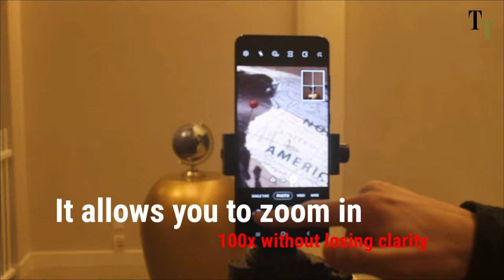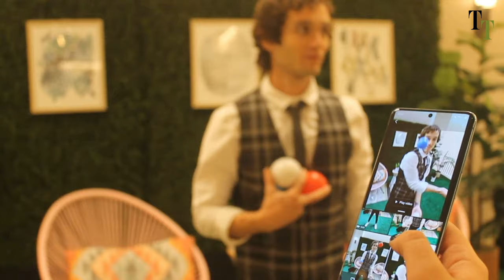Samsung Galaxy S20 at a glance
Samsung's new flagship phones are Galaxy S20, S20+ and S20 Ultra. The Telegraph presents moments from the hands-on session in San Francisco.